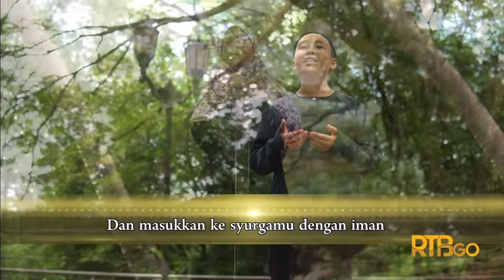Iman - Doa Dan Zikir - Zikir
Terbitan:
Radio Televisyen Brunei, Jabatan Perdana Menteri